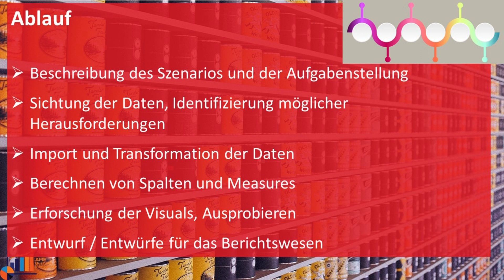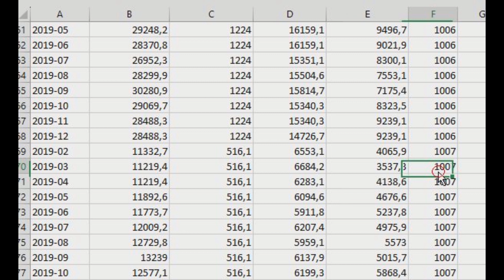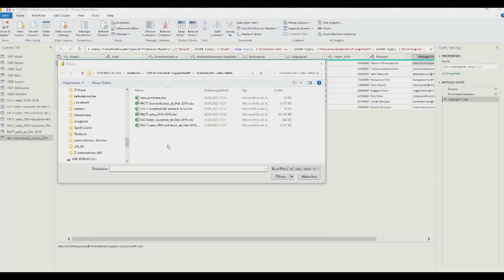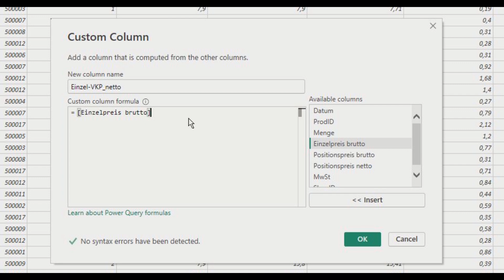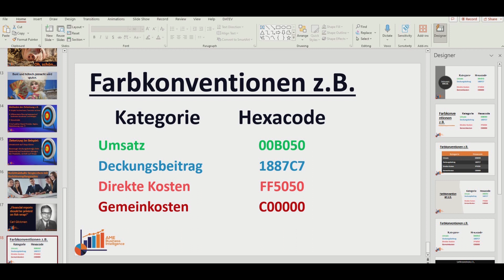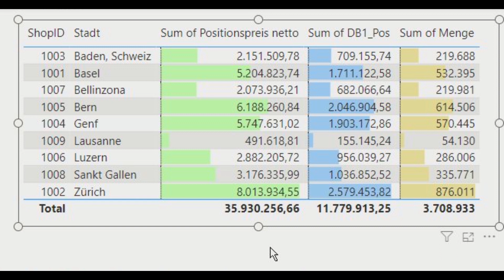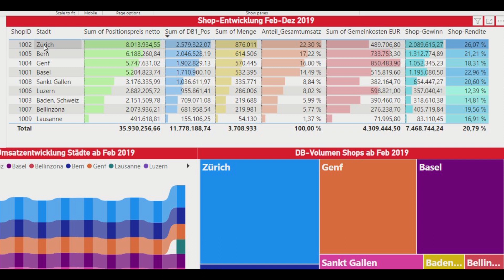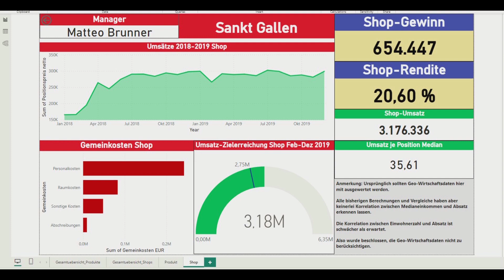Power BI Challenge: Analyse Schweizer Suppenmarkt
Power BI Challenge: Analyse eines Marktes, der auf Suppen spezialisiert ist, mit Shops in mehreren Schweizer Städten.

Vorab-Analyse, Load, Transformation und Erstellung von Visuals.